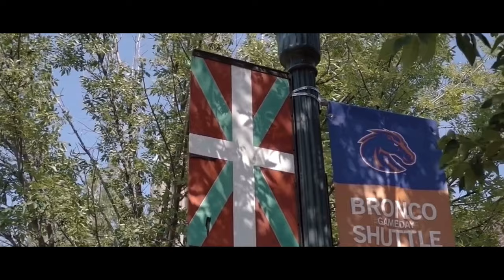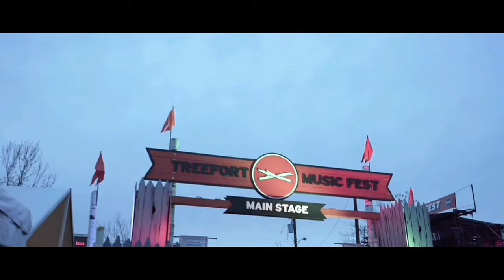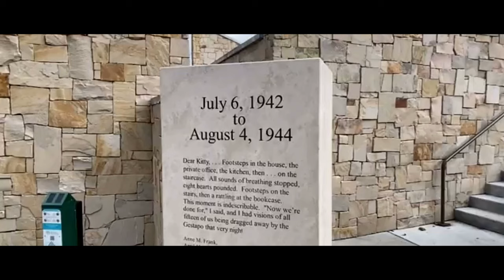Living in Idaho ~ Unpacking Boise Video Tour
Living in Idaho ~ Unpacking Boise
Living in Idaho
Living in Boise Idaho
What's it like living in Idaho
What's it like living in Boise Idaho
Is Boise Idaho a good place to live
What kind of things can you do and see when living in Idaho
What kind of things can you do and see when living in Boise Idaho
Is Idaho a good place to live
Is Boise a good place to live
Take a video tour of Boise ~ check out restaurants and cuisines; art and culture; outdoor activities; hospitals; employment; housing and more!

The Ultimate Guide to Living in Boise, Idaho | Unveiling the Charms of Life in the Gem State!

As a Realtor and enthusiastic content creator, I'm thrilled to present this exciting video that delves into the wonderful aspects of living in Idaho, with a focus on the vibrant city of Boise. Join me on a virtual tour as we unlock the secrets of living in Idaho and discover why Boise is an exceptional place to call home.

In this video, we'll explore the enchanting features that make living in Idaho an extraordinary experience. I’ll showcase Boise as a dynamic and thriving city that embodies the essence of the Gem State.

Prepare to be captivated by the natural beauty that envelops Boise. Nestled against the backdrop of the Boise foothills, this city offers breathtaking vistas, an abundance of outdoor recreational activities, and a four-season wonderland for nature enthusiasts. Living in Idaho means immersing yourself in a world of awe-inspiring landscapes and endless exploration.

Discover the vibrant and welcoming community that defines Boise. With its friendly residents, diverse cultures, and lively local scene, you'll quickly feel at home in this tight-knit community. From bustling farmer's markets to exciting cultural festivals, Boise embraces the sense of community that living in Idaho is renowned for.

Explore the endless opportunities and amenities that make Boise a true gem. Indulge in a thriving culinary scene, with an array of farm-to-table restaurants and locally sourced ingredients that highlight the region's flavors. Immerse yourself in a vibrant arts and culture scene, with museums, galleries, and theaters that showcase the city's creative spirit.

Living in Idaho means experiencing a balanced lifestyle. Enjoy the convenience of urban living while being surrounded by the beauty of nature.

Whether you're considering a move to Boise or simply curious about the wonders of living in Idaho, this video is your comprehensive guide. Join me as we uncover the allure of Boise and dive into the countless reasons why Idaho is a remarkable state to reside in.

Don't miss out on this opportunity to discover the hidden treasures and endless possibilities that make Boise an exceptional place to call home. Let's dive in together and embrace the joys of living in Idaho today!

00:00 Introduction
00:13 Food and restaurants in Boise
01:09 Boise Breweries and wineries
01:40 Boise music scene
02:18 Boise Shakespeare Festival
02:36 BSU Sports
02:54 Outdoor activities in Boise
04:26 Healthcare in Boise
04:51 Boise employment
05:03 Boise housing situation\